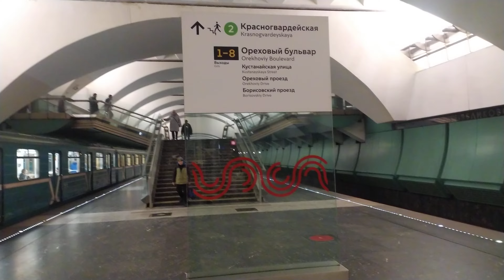Zyablikovo station, Moscow Metro, Light green Line - interior view, arrival of the train Fragment 30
Zyablikovo station, Moscow Metro, Light green Line - interior view, arrival and departure of the train
Fragment 30

use Google translator

Станция Зябликово, метро Москва, Светло-зелёная Линия
Фрагмент 30